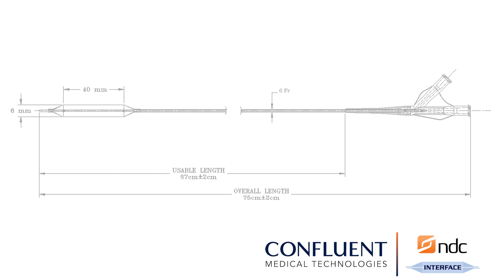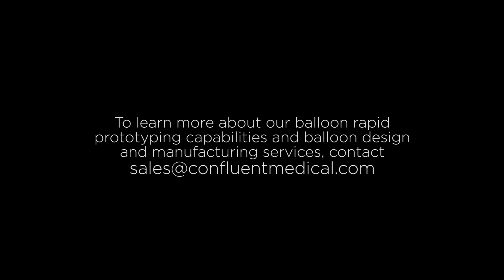Tech Video: Balloon Catheter Design Considerations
Director, Advanced Technology, Ken Mazzarese presents Balloon Catheter Design Considerations at Confluent Medical Technologies.

Visit us at ConfluentMedical.com